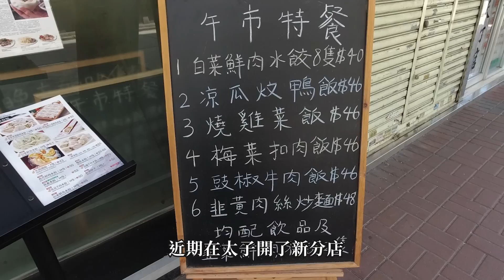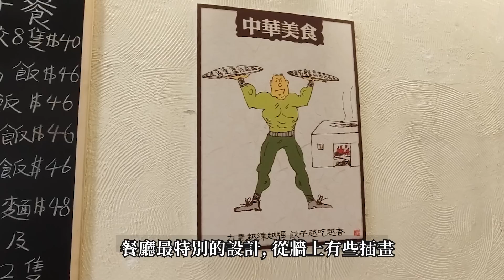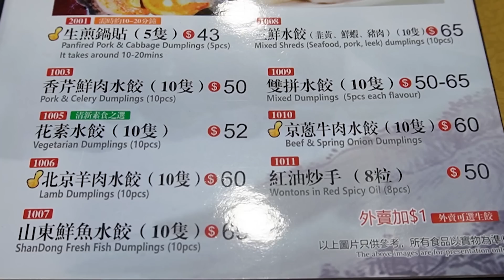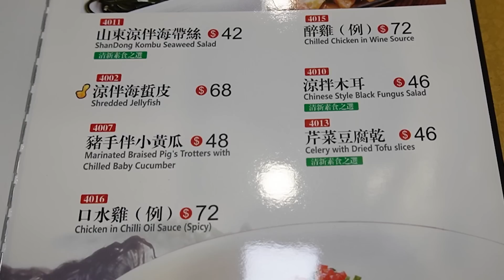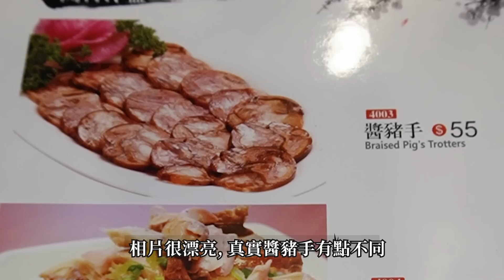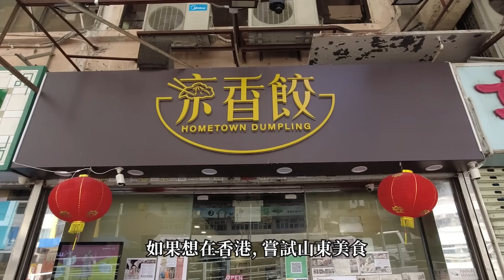[神州穿梭.香港#635] 好多傳媒採訪的山東餃子店 餃子的確非常出色 又大又多汁又好食 好值得一試 太子站 | 京香餃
京香餃
地址: 太子荔枝角道94號地舖
港鐵太子站 C2 出口, 步行約4分鐘
電話: 24883038